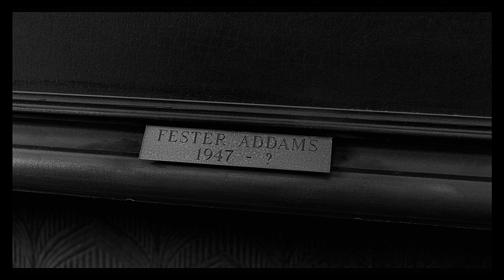The Addams Family (1991) - Raul Julia, Dana Ivey, Anjelica Huston, Dan Hedaya - what's that?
Distributed by Paramount Pictures, Columbia Pictures, Orion Pictures

edited to black & white (or, grayscale); &
This is for educational & entertainment purposes only. This channel does not own the rights to the original, unedited movie referenced above.